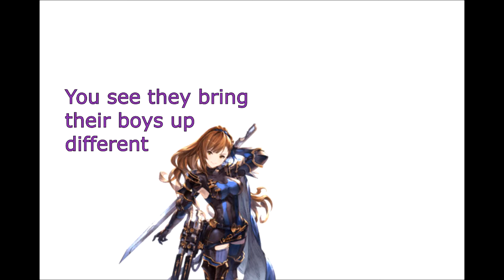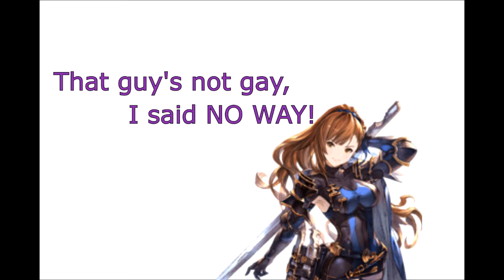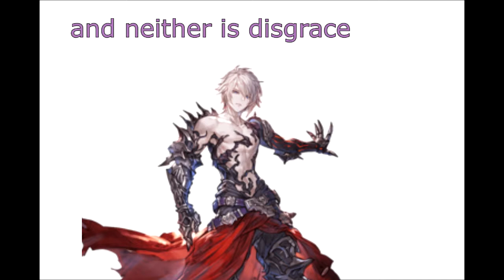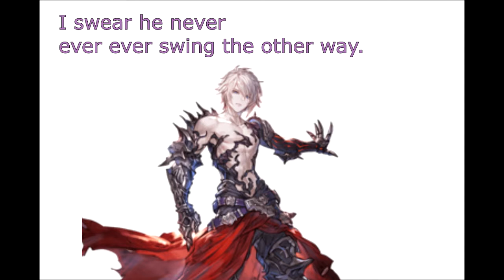"There right there" ft. Granblue Fantasy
A video I made for fun in my free time, Enjoy~